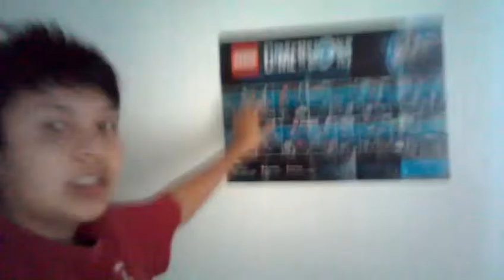Q&A we made again